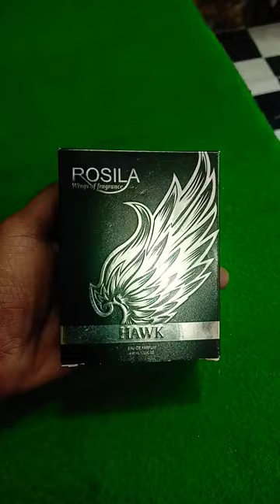ROSILA black hawk perfum..